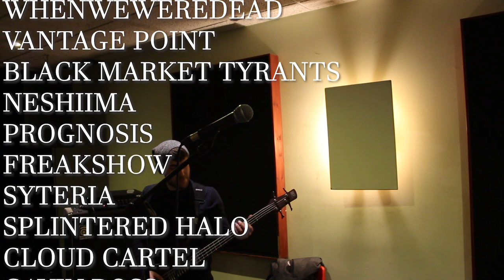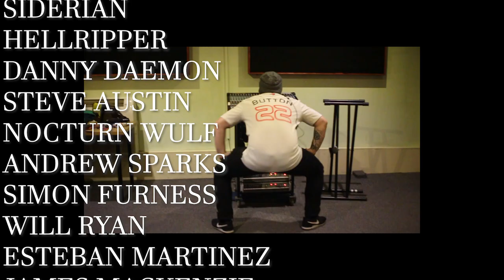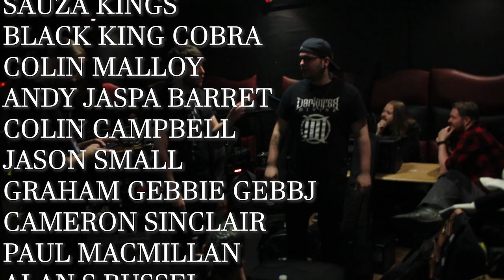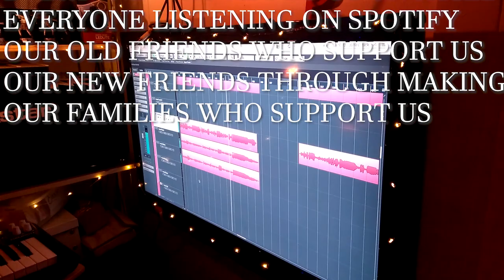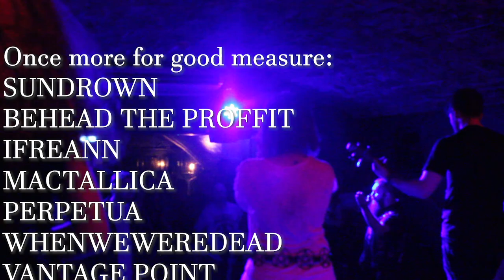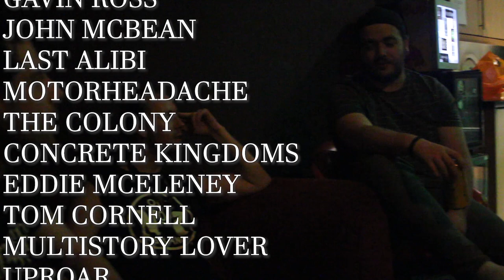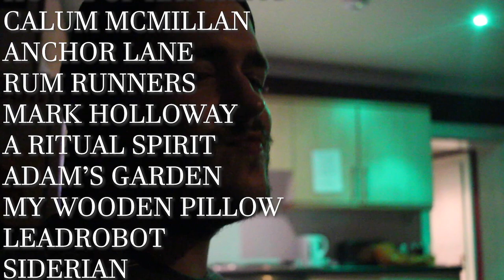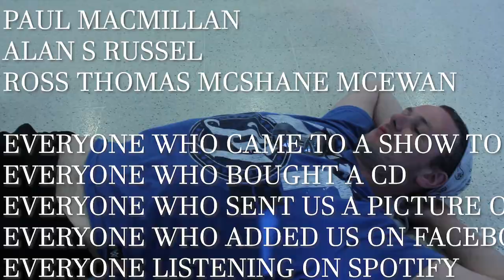Darkness Divine - Jan 19 Vlog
Bones takes you all on a roundup of everything Darkness Divine since the last time we dropped some video related updates!